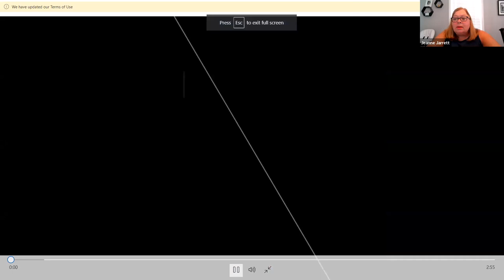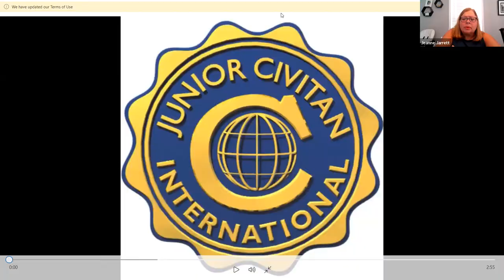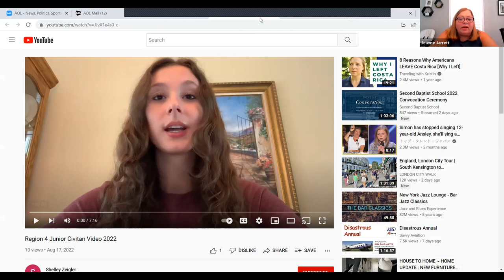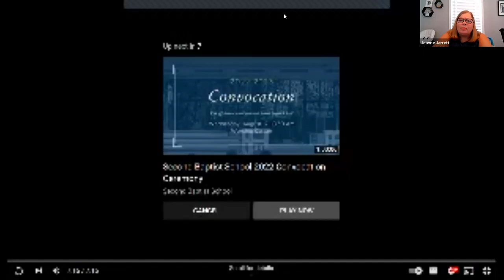Jeanne Jarrett Junior Civitan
Presentation of the new Junior Civitan merger